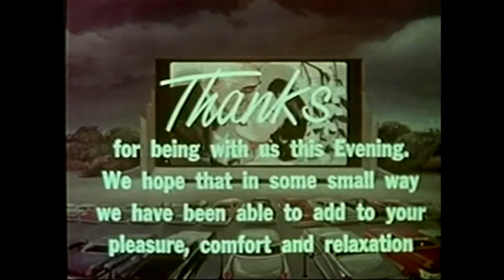KK - New Super Mario Bros. Wii Highlights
Mayo bros.